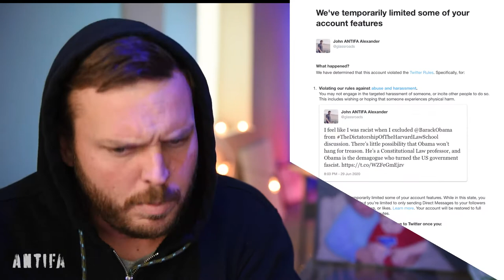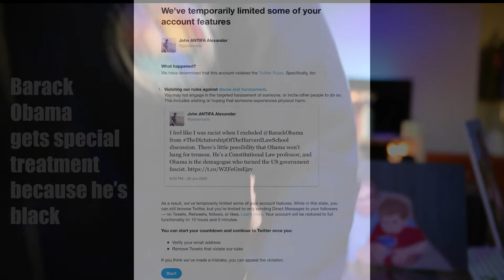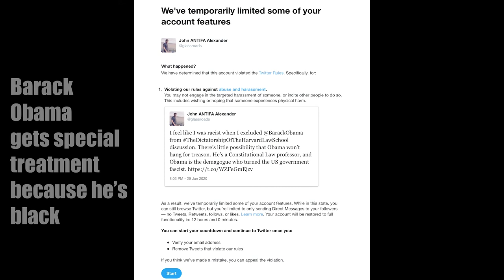The FBI Wants to Talk to Me & Banned From Twitter